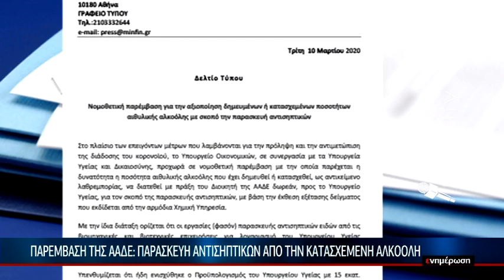Χωρίς.. όπλα στην μάχη της προσωπικής υγιεινής κατά του κορωνοϊού